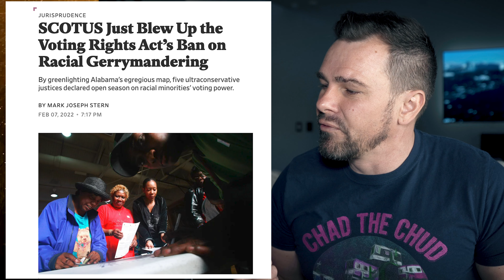The Supreme Court is Bought and Paid for by The Federalist Society.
How The Federalist Society runs the Deepstate.